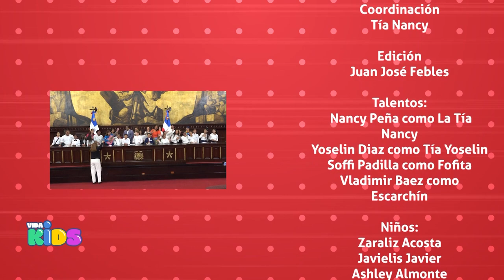Vida Kids- Senadores por 1 Día